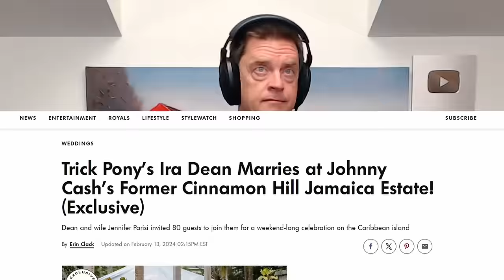Walking the Line with Thomas Gabriel | Jim Breuer's Breuniverse Podcast Episode 125